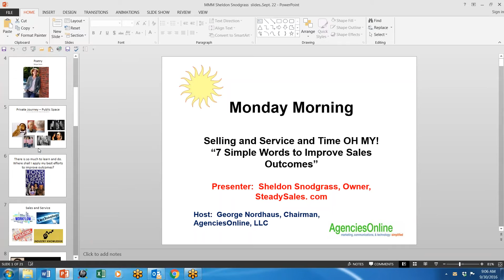One Minute 'I' Opener: 7 Simple Words to Improve Sales Outcomes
Like no other sales coaching approach, Sheldon's 30 minute energy packed webinar zeros in on the biggest obstacle to a CSRs sales success and demolishes it with 7 simple words. Join us for a surprising glimpse into how Sheldon coaches CSRs across the country to improve their comfort, confidence and consistency with selling while they serve.